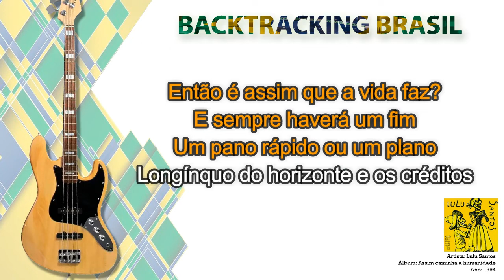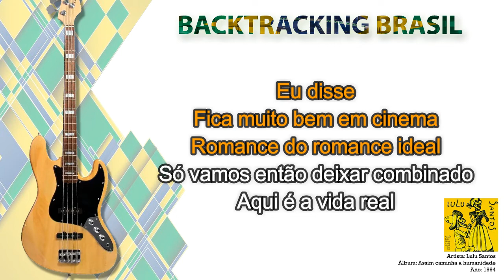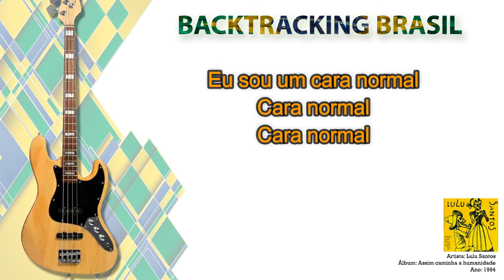Tudo igual - Lulu Santos - Backtracking sem Contrabaixo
NA COMPRA DO NOSSO SUPER PACK VOCÊ LEVA TOTALMENTE DE GRAÇA:

🎹🎹🎹🎹🎹🎹 ACESSO VITALÍCIO 🎹🎹🎹🎹🎹🎹

🏆🏆🏆🏆🏆 ATUALIZAÇÕES MENSAIS 🏆🏆🏆🏆🏆

🎤 Artista: Lulu Santos
💿 Álbum: Assim caminha a humanidade
📆 Ano: 1994